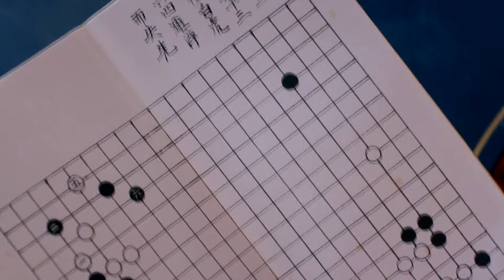高颜值史诗宫廷大戏| 择天之女 第13集 |古代女强人自强不息终成不朽传奇（《且试天下》张丰毅,李治廷,张钧甯,马思纯,李光复,范冰冰,李李仁）